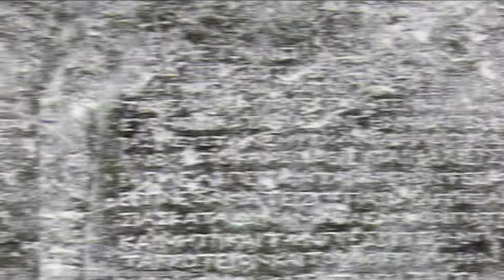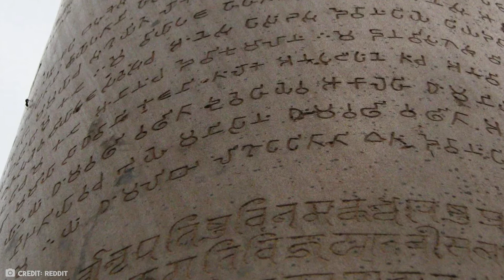From Evil Lord To Holy Saint: The Story Of Ashoka The Great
You are currently watching: From Evil Lord To Holy Saint: The Story Of Ashoka The Great

“Ashoka the Great” was responsible for one of the most violent massacres in history. However, after his encounter with Buddhism, he went from being an evil ruler to a saint.

Welcome to History Duck! Today I'm going to tell you the story of Ashoka, The Pacifist Emperor who went through a completely mind-blowing transformation.